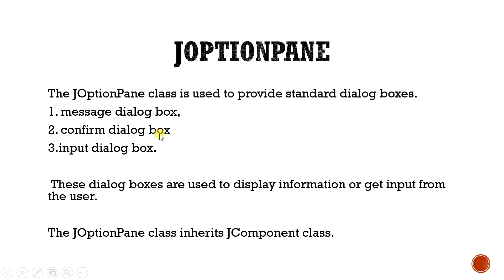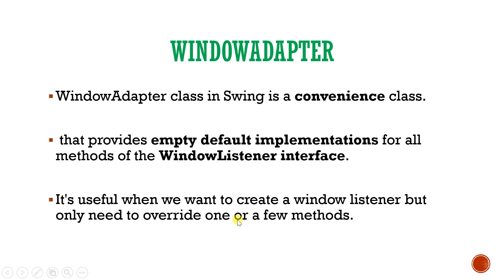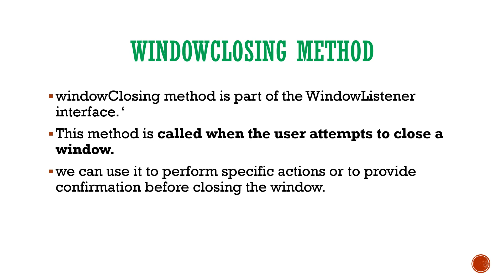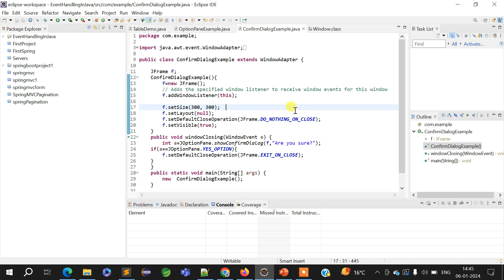WindowAdapter class | Uses| Benefits | Java | Swing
WindowAdapter class in java
Why we should use windowadapter class
Benefits of using windowadapter class
What is convenience class in Java
swing videos for beginners
java gui videos for beginners
java tutorials for beginners